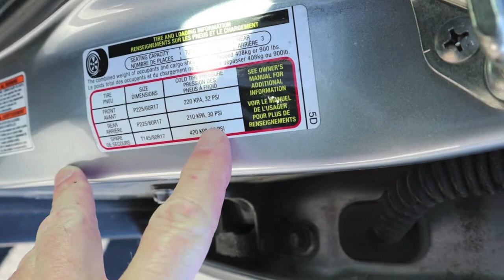2012 Subaru Outback REAR SWAY BAR UPGRADE 15mm to 19mm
In this video we upgrade from the too soft and too squishy 15mm rear sway bar to the badly needed stiffer 19mm version. It is a genuine Subaru product that fits "like a glove".
Extreme care must be taken when loosening and tightening the top sway end link stud. A 5mm hex wrench is inserted in the end of the stud and held tight as you tighten the 14mm hex nut.
Please don't hesitate to ask questions in the comment section.